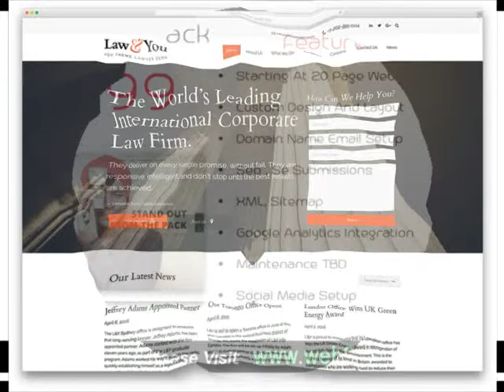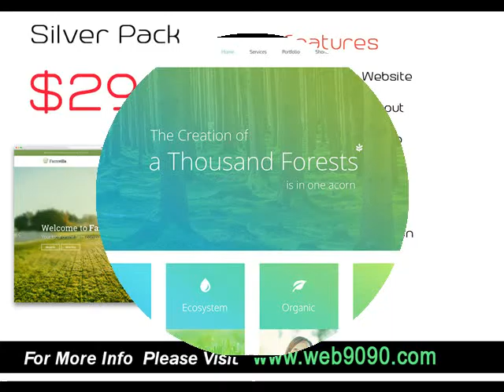Arkadelphia AR Get custom web design at $279 .mp4